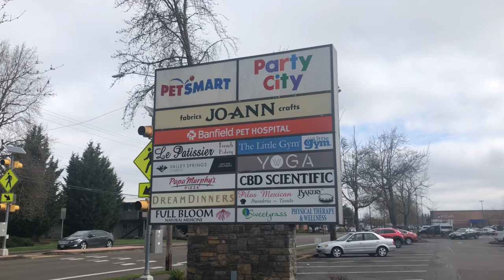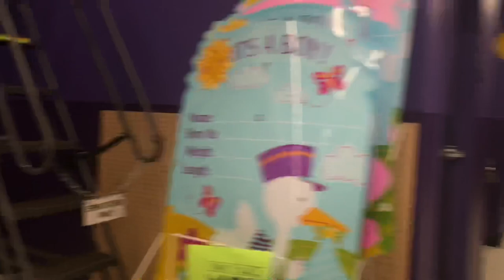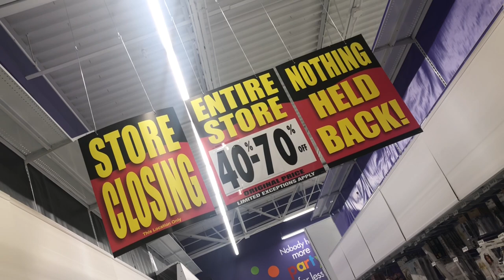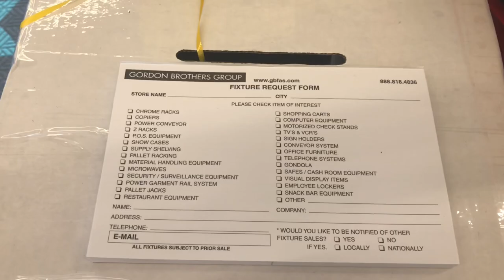Closing Party City - Corvallis, OR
I have stumbled upon at a closing Party City in Corvallis, Oregon. Originally a Sports Authority that closed down in 2016. In 2017, Party City has taken over its spot. Finally in 2023, the company has filed for bankruptcy, closing 22 locations. This location is among the store closing list. As I approached the inside, the size of the space is not so big and most of the merchandise were fully stocked. This store is expected to be closed in the end of April.